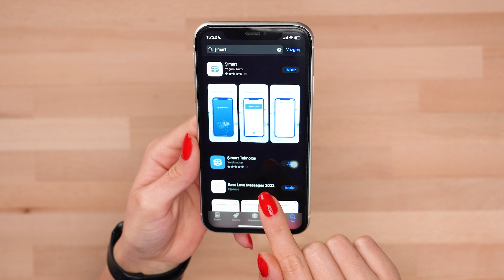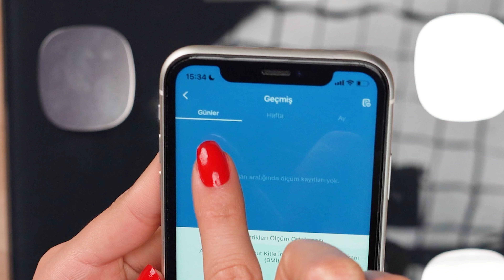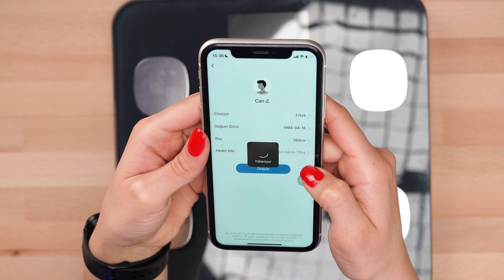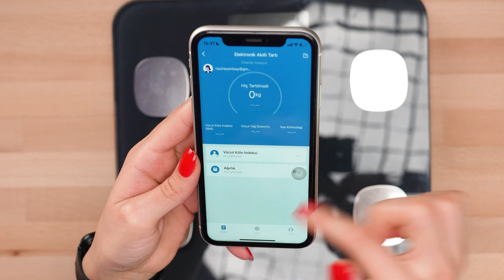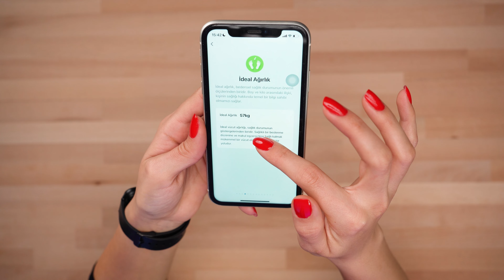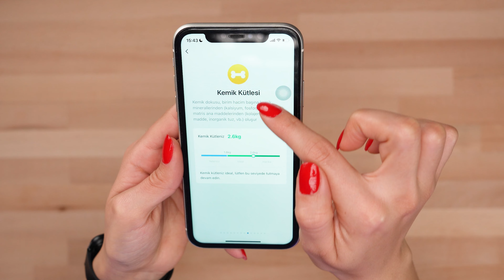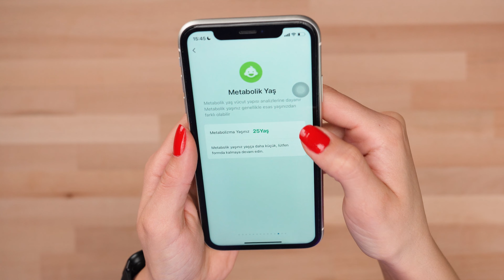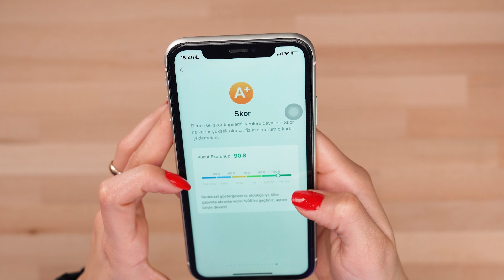BU TARTI HER ŞEYİ ÖLÇÜYOR - Şımart Elektronik Akıllı Tartı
Selam ben Nazire, bugün sizlerle birlikte Şımart Elektronik Akıllı Tartı inceliyoruz. Fiyat performans ürünü olan Şımart Elektronik Akıllı Tartı, yağ oranı, kas kütlesi, kemik kütlesi gibi birbirinden farklı 13 veriyi analiz etmenizi sağlıyor.

Şımart akıllı telefon uygulaması ile Android ve iOS bağlantısı ile kolayca kullanabiliyorsunuz ve BIA ölçüm yöntemi ile doğru vücut analizi gerçekleştiriyor.

Detayları videoda bulabilirsiniz,

İyi seyirler :)

Kanalımda teknoloji ve ürünler üzerine içerikler üretmeye çalışıyorum.